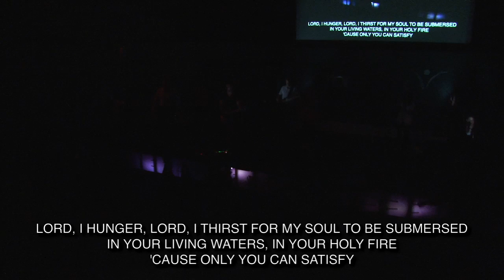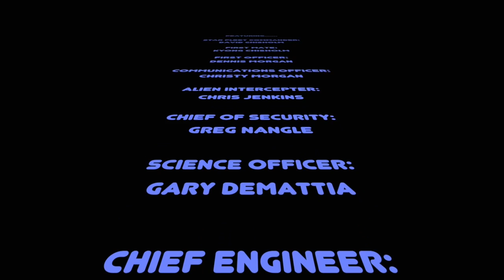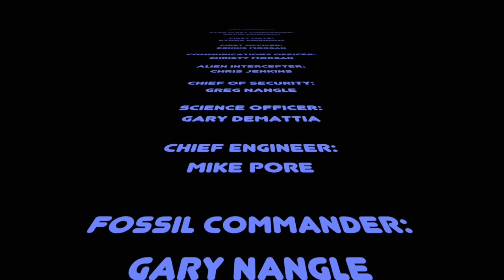7.23.14 PM - REAP 2014 - Kevin Leal